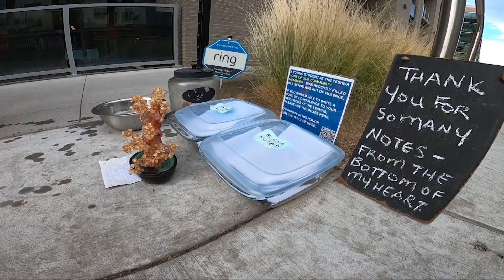Letter campaign started after student killed at Denver Jewish school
Just feet away from Denver's Yeshiva Toras Chaim, a small box sits filled to the brim with letters; words of condolence from a community still grappling with tragedy. Evan Kruegel reports.